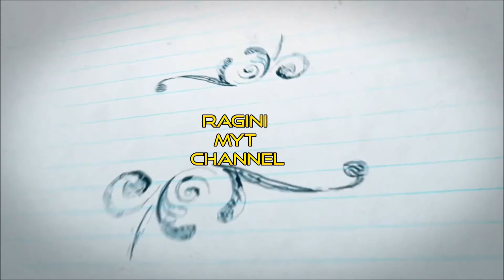DIYMaterial Jewellery Making Material